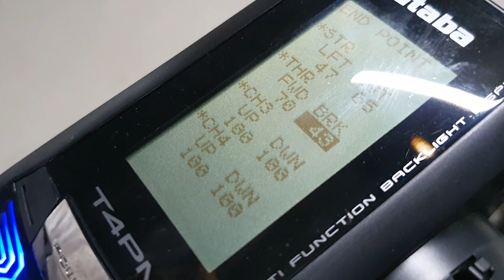2021-8월15일((☆5교시+아르마1대8싸이즈+공용메탈옵션!!☆))알씨라이프폰:010-5303-1297번